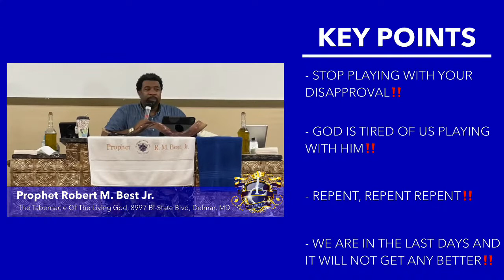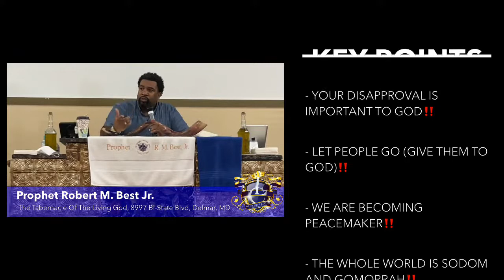Stop Hidding your “DISAPPROVAL”‼️~PRMBJR